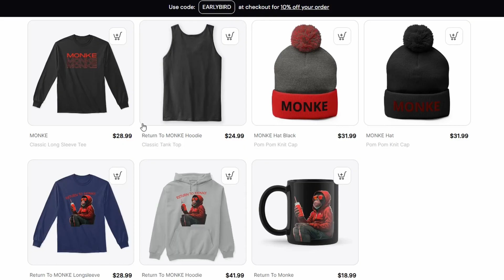Noble 6 Reviews Halo Infinite